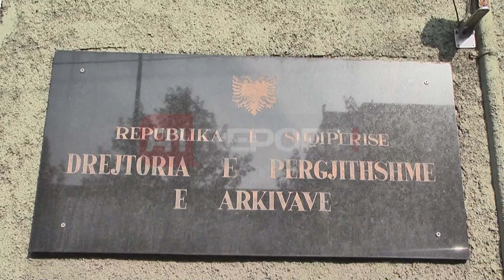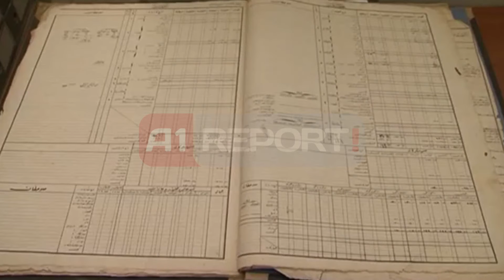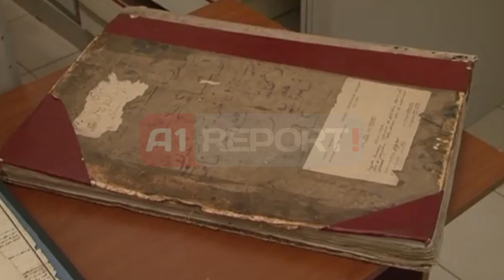A1 Report - Gjet Ndoj: Nevila Nika ka zhdukur katër dosje të Arkivit të Shtetit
TIRANE - Drejtori i Përgjithshëm i Arkivave Gjet Ndoj është shprehur dje A1 Report dhe Shqiptarja.com se institucioni që ai drejton është shumë i rëndësishëm sepse ka lidhje "me gjithë pasurinë materiale dhe shpirtërore të kombit shqiptar".

Ndërsa nis të tregojë rëndësinë e kësaj trashëgimie që dëshmon së pari identitetin kombëtar, Gjet Ndoj shprehet se "është një besim shumë i madh ai që i ka dhënë kryeministri i Shqipërisë, Edi Rama" dhe më tej shprehet se "kjo gjë e ka inkurajuar atë që të ketë disa objektiva ambicioze", ku rrëfen në këtë intervistë se puna e tij do të nis, jo vetëm duke ruajtur traditën, por edhe duke realizuar atë që ka munguar në Arkivin Qendror të Shtetit që sipas tij "të jetë i askesueshëm dhe i hapur për gjithë dhe të ruajë atë që çdo gjë të dalë në dritë për të gjithë njerëzit e interesuar dhe jo në mënyrë të selektuar".

Po cilat janë gabimet e drejtueshme të mëparshëm? Zbardhje dosjesh në mënyrë selektive, zhdukje e disa dosjeve të tërhequra me firmën e ish-drejtoreshës së Arkivit të shtetit dhe mbyllja e dyerve për studiuesit. Këto janë disa nga akuzat që ngre drejtori i ri i Arkivës Qendrore të Shtetit Gjet Ndoj